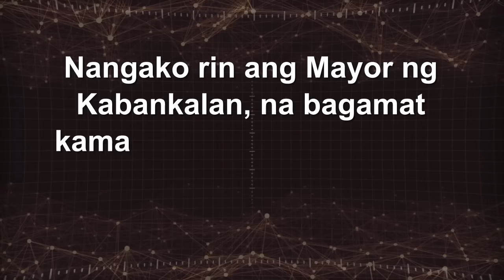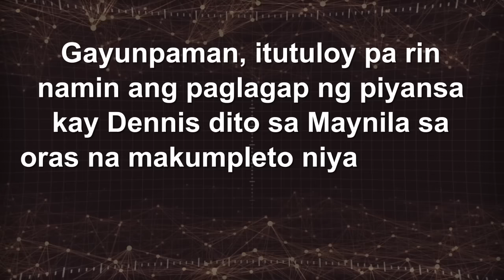PART 2 | LALAKING MAY WARRANT OF ARREST, TUTULUNGAN NI IDOL NA MAKAPAGPIYANSA. BAKIT KAYA?!